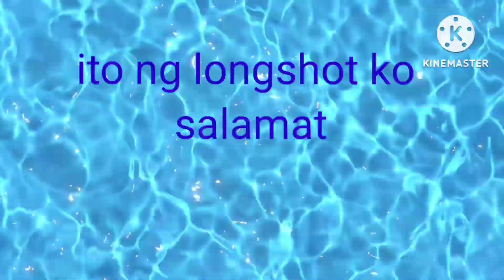HOPEFULL STAKES RACE METRO MANILA TUFT CLUB,JUNE 15-23 2000 meters